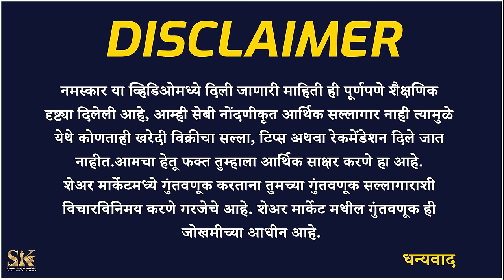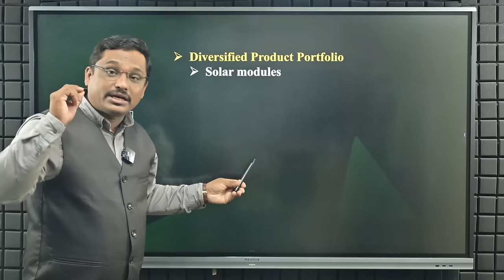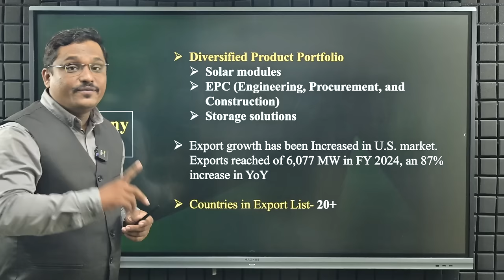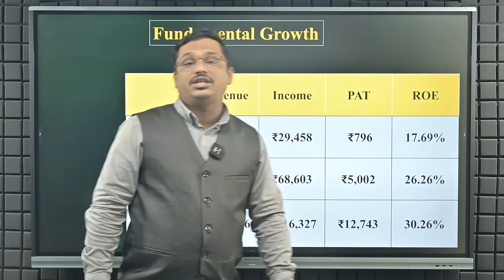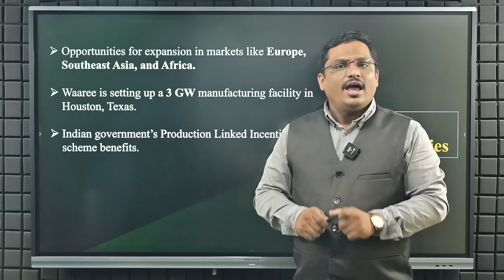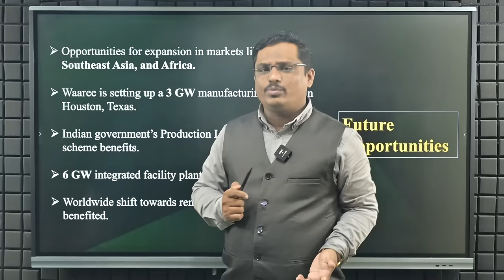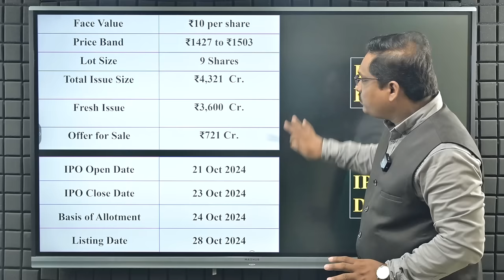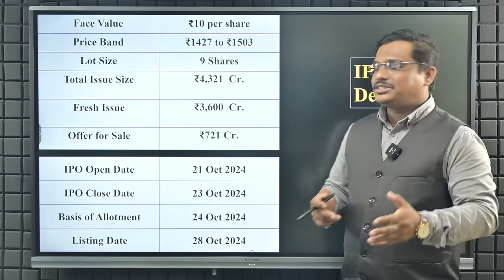Waaree Energies IPO डबल होणार का? | Apply or Not? | Waaree IPO GMP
Pune Seminar Registration link - 10 November 2024 👇🏻

या व्हिडिओमध्ये आम्ही सध्या IPO यादीतील सर्वात ट्रेंडिंग IPO चे विश्लेषण केले आहे- Waaree Energies ज्याची GMP Price, Price Band 94% वर ट्रेड करत आहे. या IPO ची प्रत्येक माहिती या व्हिडिओमध्ये समाविष्ट केली आहे.

In this video we have analysed most trending IPO in IPO list right now- Waaree Energies which GMP is trading on 94% than its price band. Every detail of this IPO is covered in this video.

👨‍💻Mutual Fund गुंतवणूक करण्यासाठी आजच आमचे अँप डाउनलोड करा.